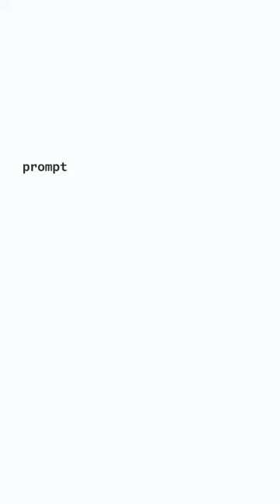ARTIST VS AI - round 3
The new rope system in Cinema4D is nuts! I’m impressed at how quickly AI can generate from a simple text prompt however I think Midjorney gives a more detailed output (this one was created with Dalle2) have you had a play with both? Thoughts?